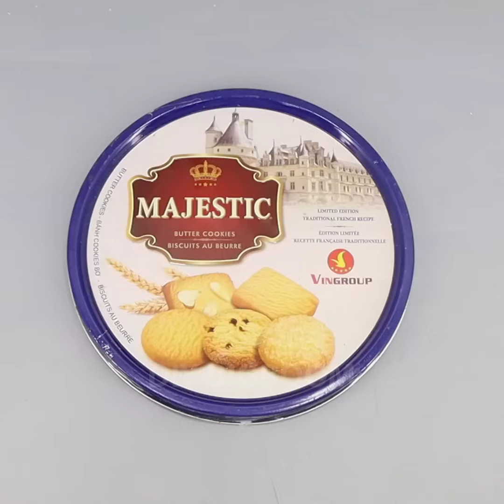6 Diy Christmas Decoration Ideas 2023 2024: Christmas Centerpiece🎄🎄